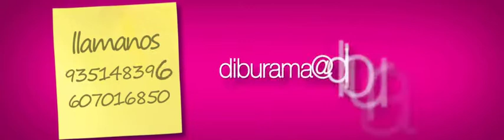Video Promocional Diburama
we create the best explainer videos, animatics, startup videos, product demonstrations, online spots, motion graphics and 3D animations.

En DIBURAMA, diseñamos de zero tu vídeo promocional o vídeo para empresa, en busca de la forma más adecuada de atraer al público acorde a tu sector o producto, teniendo en cuenta siempre el factor creativo y sorpresivo.